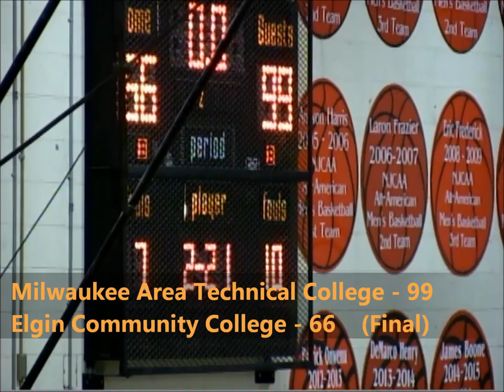Men's Basketball @ Elgin Community College Game Highlights (11/13/15)